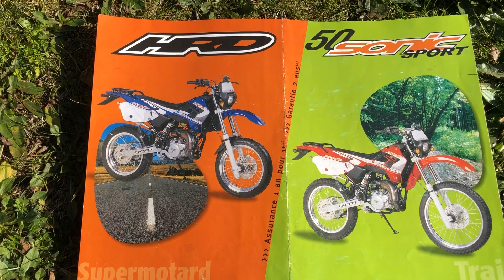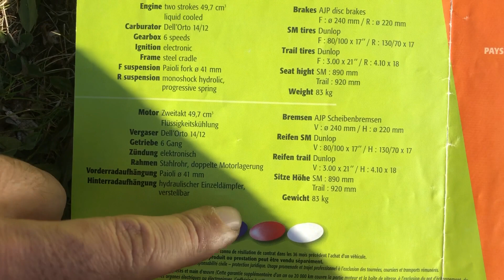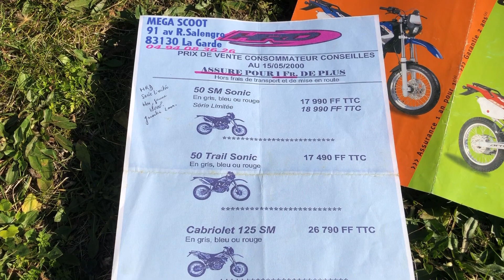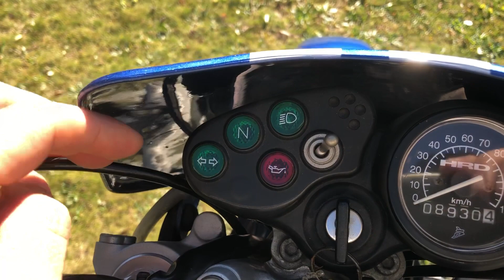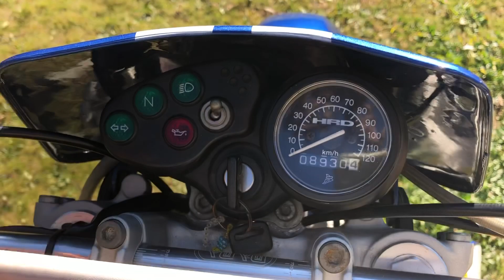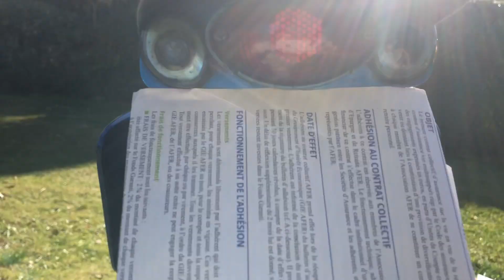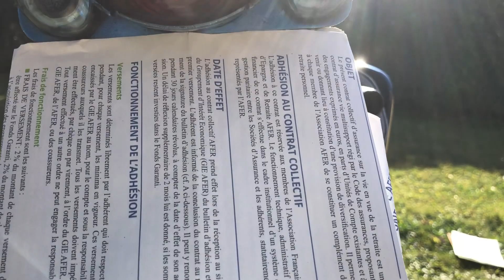HRD sonic sport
Présentation de ma moto HRD Sonic 2 sport super motard série limitée 50cc de 1999.